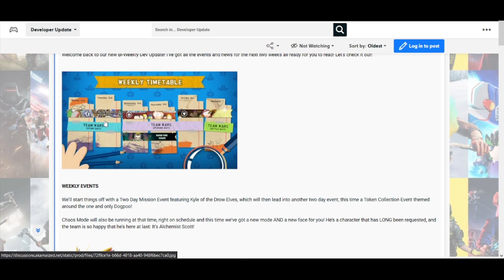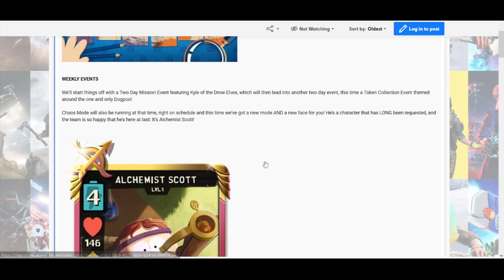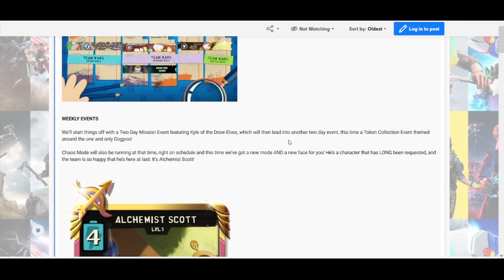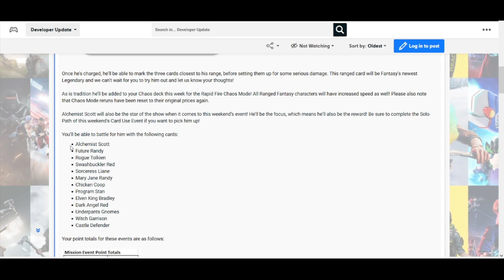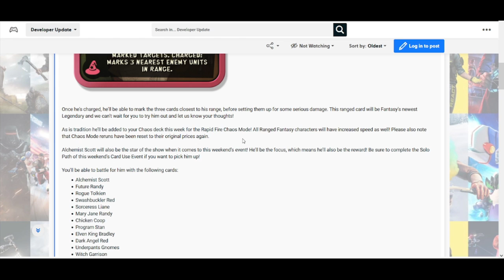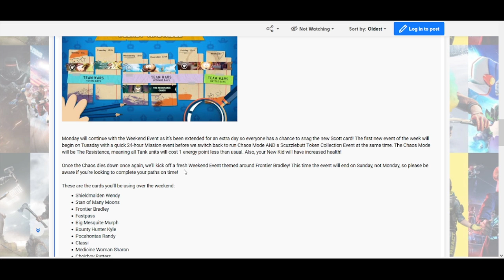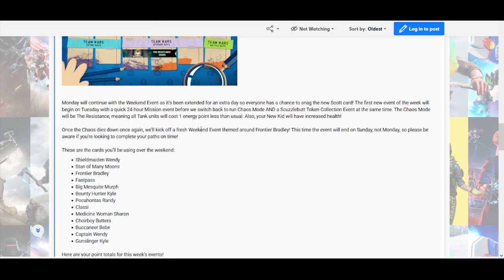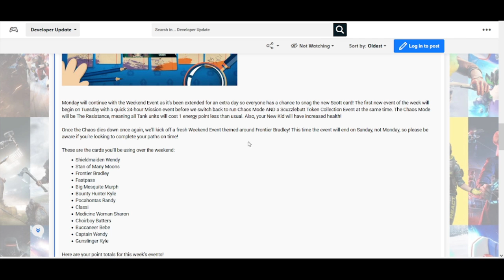SPPD | Tuemmy SPPD Monday - New Card "Alchemist Scott", TvT Picks and Dev Update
Welcome again to and thanks for checking out this fairly new section on my Youtube channel: Tuemmy SPPD Monday! I talk about the team wars picks of the last week and the developer update that gets posted on mondays on the Ubisoft forums.

New card coming up! It's Scott Malkinson, and he still has diabetes! He's gonna be insane I'm certain! Also last dev update for the next two weeks because it is the new way to save money from Redlynx.

Let me know what you think about it! I enjoyed sitting down with a cold one and having this little talk a lot!

Want to join the "German Saufpark"-family? Come to our discord server and we can find a place for you in one of our teams

Chapters:
Team Wars Packs: 0:28
Play of the Week: 2:10
Team Wars Picks: 2:32
Developer Update: 11:06